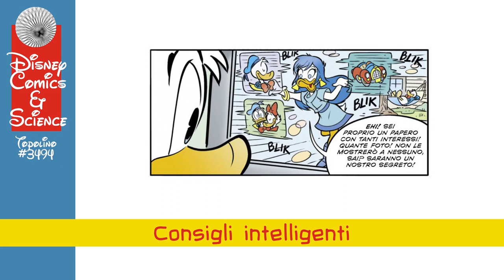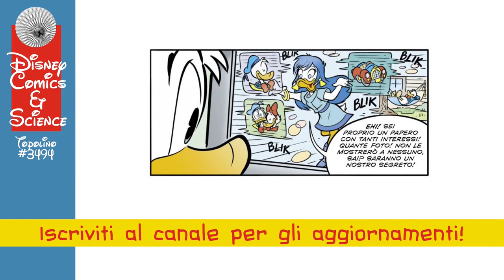Topolino #3494: Consigli intelligenti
GiorgioPezzin torna a scrivere storie scientifiche su Topolino, e per l'occasione affronta, insieme con AlessandroPerina ai disegni, il tema dell'intelligenzaartificiale e dei chatterbot.